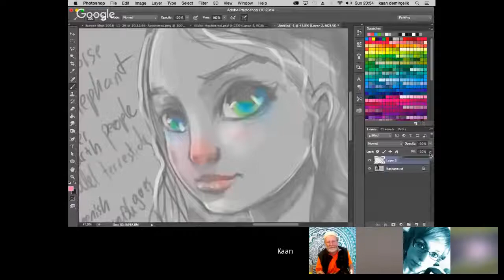Yogananda and Nina. Channeled by Max. Nov 27, 2016